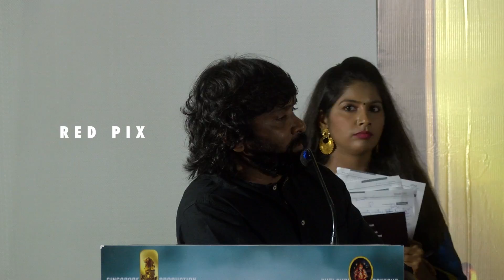tamil movie 2018 Unnal Ennal audio launch tamil movies tamil news live tamil news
The upcoming tamil movie unnal ennal has three heroes, namely,  Jaga, Umesh, and myself, while Lubna, Niharika and Sahana are the three leading ladies. The story revolves around three men who come to the city from their native village for livelihood. They get trapped by a gang who resort to illegal means of making money. How they get out of their problems forms the crux”. Fans now await its release.

tamil cinema padam,new tamil cinema, new cinema, cinema news tamil, tamil cinema news latest, cinema news tamil,  Unnal Ennal audio launch ,  Unnal Ennal, audio launch